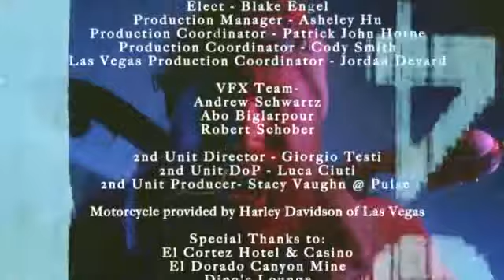The Killers I Feel It In My Bones ft Ryan Pardey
all copy rights are owned by thekillesvevo ok